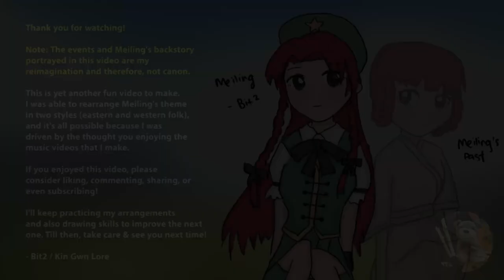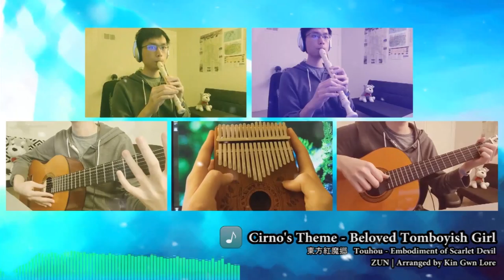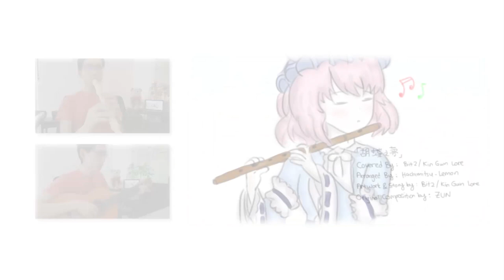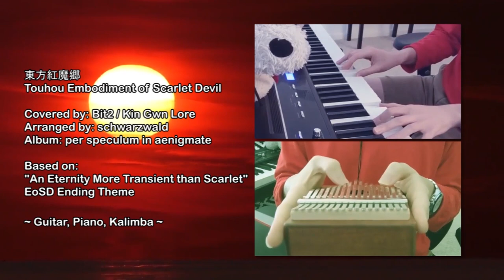Relaxing Best Touhou Music! (Peaceful and Chill Folk Arrange & Covers)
Welcome!! I play acoustic folk covers and arrangements of Touhou music. In this video, I've compiled almost all of my arrangements as of May 22, 2022, grouped into my original Touhou arrangements and covers of famous doujin circles like Sensitive Heart, Foxtail Grass, Hachimitsu Lemon, and Melodic Taste, among others.

I love to record and arrange music using various instruments such as the piano, guitar, flute, ocarina, and many more. In this compilation, you'll get to hear an interesting blend of these instruments in my arrangements, which are ordered not by series, but by feel.

The video starts with gentle and peaceful folk arrangements, before transitioning to more upbeat folk tunes and then to carefree acoustic instrumentals. Some music then evolves into medieval folk style, making for a diverse listening experience. The first half of the video features my original arrangements, while the second half showcases my cover versions of existing arrangements.

I hope this compilation of all my acoustic folk covers and arrangements is great for your relaxing, studying, sleeping, reading, or any other general activities. :)

Bit2 Original Touhou Arrangements
0:00 Welcome to Gensokyo  「幻想郷へようこそ!」
2:03 The Gensokyo the Gods Loved 「神々が恋した幻想郷」
4:21 Flowering Night 「フラワリングナイト」
7:16 Cinderella Cage 「シンデレラケージ」
10:31 Road of the Apotropaic God 「厄神様の通り道」
12:36 Eternal Spring Dream 「永遠の春夢」
14:26 At the End of Spring 「春の湊に」
17:07 Did You See That Shadow? 「君はあの影を見たか？」
18:44 Shanghai Alice of Meiji 17 「明治十七年の上海アリス」
21:48 U.N. Owen Was Her? 「U.N.オーエンは彼女なのか？」
23:46 Youkai Mountain 「妖怪の山」
26:22 Beloved Tomboyish Girl 「おてんば恋娘」
28:30 Septette for the Dead Princess  「亡き王女の為のセプテット」
31:43 Green Eyed Jealousy 「緑眼のジェラシー」
35:06 Memento of All Organisms 「有機体全てのメメント」
36:17 Lullaby of Deserted Hell 「廃獄ララバイ」
38:47 Broken Moon 「砕月」
41:30 Bad Apple in Major Key 「Bad Apple!!」

Bit2 ft. Doujin Circles
43:00 Arigatou 「ありがとう」[LT]
45:34 Paradise ~ Deep Mountains 「無何有の郷」[SH]
49:36 Capital City of Flowers in the Sky 「天空の花の都」[SH]
53:00 Ghostly Band ~ Phantom Ensemble 「幽霊楽団」[SH]
55:35 Ancient Temple 「东方妖妖梦 」[SH]
57:43 Bloom Nobly, Ink Black Cherry Blossom 「胡蝶之夢」[HL]
1:00:08 Broken Moon 「砕月」[Anonymous]
1:02:04 Flight of the Bamboo Cutter 「竹取飛翔」[SH]
1:04:06 Melody of Guidance 「東方妖怪小町 ~ 導きの調べ」[FGS]
1:06:10 Maiden's Capriccio ~ Dream Battle 「少女綺想曲 ~ 昼下がりの憂鬱」[FGS, MB]
1:09:35 Love Colored Master Spark 「恋色マスタースパーク」[HL]
1:12:42 In the Autumn Sky ~ 「秋姉妹のなく頃に」[BBS]
1:16:16 Candid Friend 「芥川龍之介の河童」[SH]
1:18:54 Because Princess Inada is Scolding Me 「里の風景」[HACW]
1:19:50 Three Fairies Say Ya 「三妖精SAY YA!」[SB]
1:23:00 The Primal Scene of Japan the Girl Saw 「少女が見た日本の原風景 ~ 威風凛然」[HL, MT]
1:25:30 Apparitions Stalk the Night 「妖魔夜行」[SH]
1:26:46 Lunate Elf 「ルーネイトエルフ」[SH]
1:28:19 Vampire Illusion 「紅より儚い永遠」[SWZ]

Doujin Circle Abbreviations
LT = Liz Triangle
SH = Sensitive Heart
FGS = Foxtail Grass Studio
HL = Hachimitsu Lemon
MT = Melodic Taste
MB = Mikan Box
BBS = Circle Banbanshi
HACW = Hobby Atelier Carrot Wine
SB = Shinra-Bansho
SWZ = Schwarzwald

Music Instruments
※ Yamaha CG102 Classical Guitar
※ Yamaha Alto Recorder
※ Yamaha Soprano Recorder
※ One World Flutes Bamboo Flute
※ Night by Noble Ocarina
※ Williams Allegro 2 Digital Piano
※ Generic Melodica
※ No-brand Kalimba
※ Brandless Steel Tongue Drum

Not Included due to Audio Quality Issues
We Are Japanese Goblin (too noisy hehe)
Shanghai Teahouse ~ Chinese Tea
Mystic Dream ~ Snow or Cherry Petals
Fortunate Kitten
Gensokyo Millenium ~ History of the Moon [Solo]

Video Description
※ Source game: 東方 Touhou
※ All artwork, music arrangement, animation, video and cover by Bit2 (@bit2kingwn) / Bit2 Gensokyo Melodies / Bit2 東方幻想音 (other arrangements will be stated in video)

Hello, I'm Bit2, and welcome to my Touhou music project "Bit2 Gensokyo Melodies"! Although I play music alone, in a multi instrumental manner, but I'm not really a one man band because Bobo and Reimu Fumo are part of the team. I typically focus on peaceful, relaxing and folk arrange. I hope you enjoyed this performance and had fun watching the music video. Take it easy~! :)